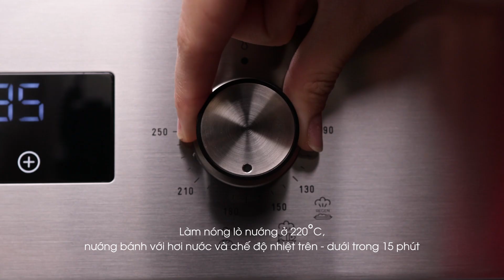LÀM BÁNH MÌ TẠI NHÀ CÙNG TEKA || TEKA VIỆT NAM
Cùng Teka vào bếp và làm bánh mì tươi ngon ngay tại nhà để cả gia đình thưởng thức ngay khi bánh còn nóng hổi nhé! Với Teka, căn bếp không chỉ là nơi nấu nướng, mà còn là nơi gắn kết yêu thương! ❤️🍞
Teka - Cook with love